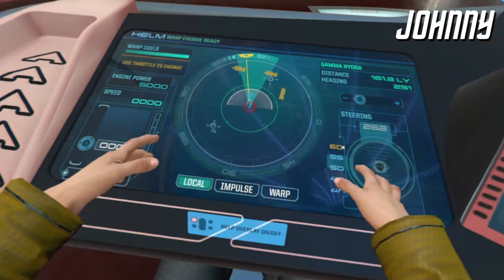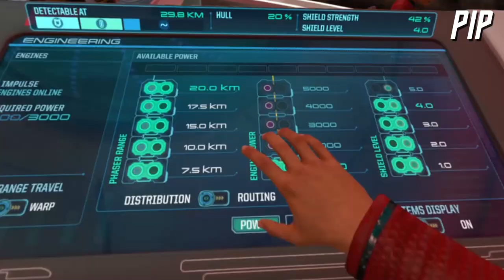Let's Play Star Trek: Bridge Crew Pt 1/2 - All aboard USS Nice Pals! (Star Trek VR Gameplay)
Chris and Johnny play Star Trek in VR with some nice pals: Pip Warr (@philippawarr) from Rock, Paper Shotgun and Matt Lees (@Jam_sponge) of Cool Ghosts.